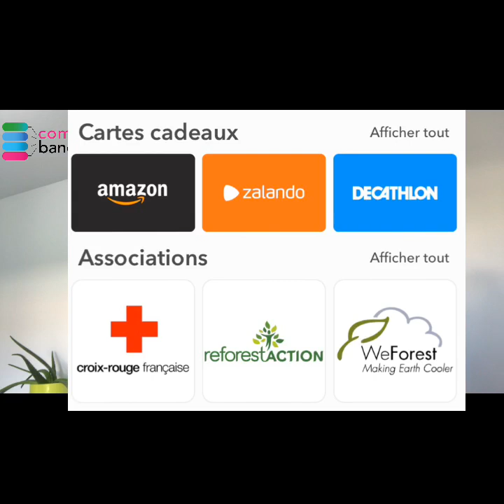Tuto : Joko + code parrain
Liens utiles:
Code parrain : egukqp

Bonjour,
Voici une vidéo pour mieux comprendre le fonctionnement de l'application Joko, la nouvelle solution anti-crise.

Moins de 8 minutes pour comprendre
1- Comment ça marche :
Comment l'installer,
Comment l'utiliser,
Comment faire ses achats avec.

2: Comment cumuler des points :
Connecter sa carte bancaire,
Faire des achats en boutique ou en ligne dans les enseignes sélectionnées,
Parrainer des amis,
Participer à des jeux concours ...

3 : Choisir ses cadeaux :
Soit dans les bons cadeaux Amazon, Promod, Decathlon, Zalando, Darty, La Fnac, Carrefour, Yves Rocher, Ikea, Sarenza ...
Soit en faisant un geste pour la planète avec les associations : Sidaction, Unicef, Weforest, Croix Rouge ...

Cette vidéo contient un message commercial avec un lien de parrainage.